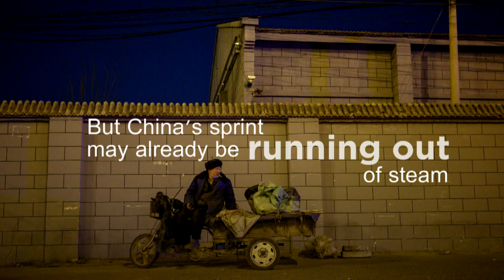Has China’s Economy Run Out Of Steam? | In Conversation | Fan Gang, Peking University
China’s economy powered out of the pandemic daze last year as the only big economy in the world not to slide into recession. But could that sprint soon grind to a stop? The IMF and the Word Bank expects China’s economic growth to moderate next year.

But a top Chinese economist argues China will soon see a new engine of economic growth. Economics Professor Fan Gang of Peking University, who was thrice-appointed to the influential Monetary Policy Committee of the People’s Bank of China, argues a forgotten generation of rich oldies could power the Chinese economy.

Also, the US-China trade war was already hurting the global economy when the pandemic hit. US-China tensions reached new heights under the Trump administration with a barrage of tit-for-tat tariffs covering billions worth of goods. Could the US-China relationship recover under the Biden administration?

And what does this all mean for the rest of the world?